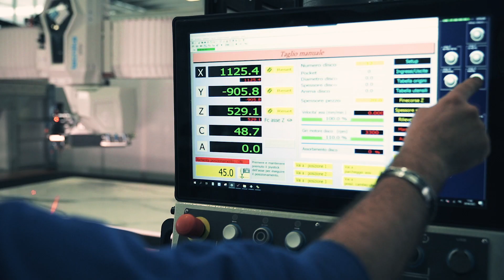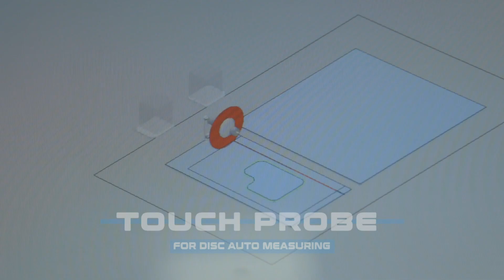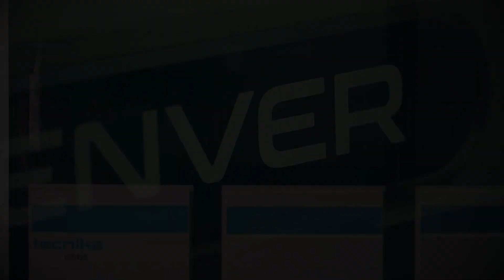Denver Tecnika Elite 5 axes bridge saw/fresa a ponte a 5 assi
general view Denver tecnika Elite - 5 axes bridge saw